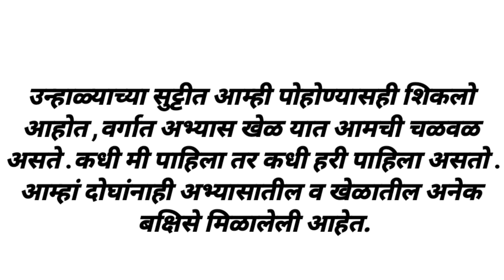माझा मित्र निबंध लेखन, my friends easy writing maza Mitra nibandh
maza Mitra nibandh
my friends easy writing
माझा मित्र निबंध लेखन